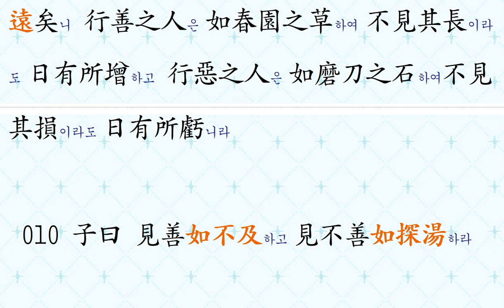명심보감 : 계선편 01- 02 獲罪於天이면 無所禱也니라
명심보감 원문으로 강독
● 獲罪於天이면 無所禱也니라.

하늘에 죄를 지으면 빌 곳이 없다 명심보감 강의를 들으시면, 마음을 정화할 수 있습니다.

채널에 가입하여 학문적 유대 관계를 맺어보세요.